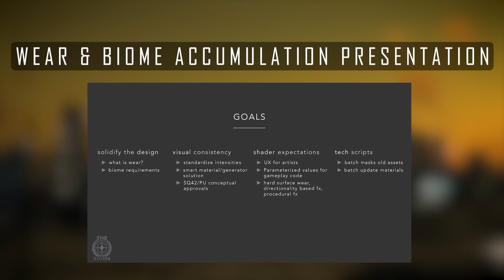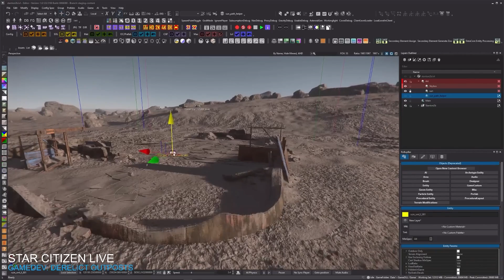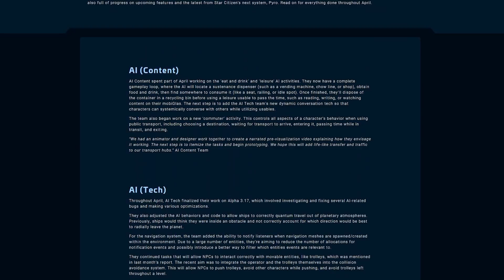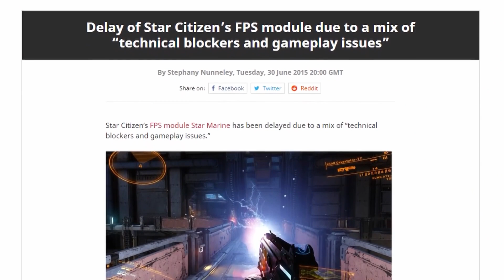Why Don't Gamers Know What's ACTUALLY Going on With Star Citizen? (Ft. Olli43)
It's sometimes hard to get straight messaging on Star Citizen, from bedsheet physics, to a completely cancelled roadmap, to needing to buy ships with real money, there are plenty of misunderstood and overreacted to aspects of the game. Olli43 and I discuss.